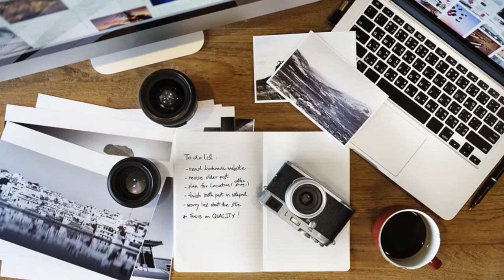Don't Settle, Keep Moving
The right people in your life will elevate you and bring out your best. Where and who you spend your time with matters, its the positive connections that bolster success and happiness.